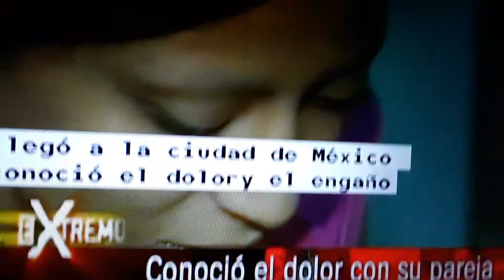Cruda realidad q viven las jovencitas.